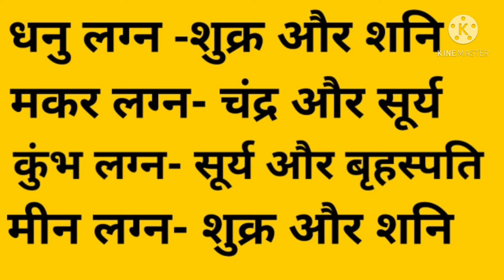कुंडली में मारक ग्रह